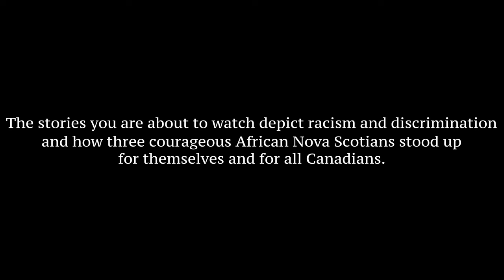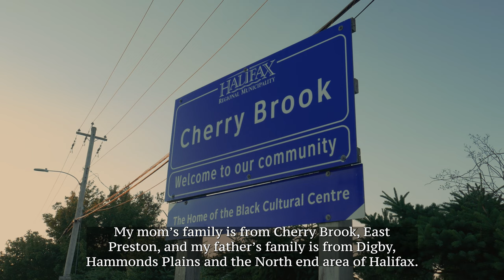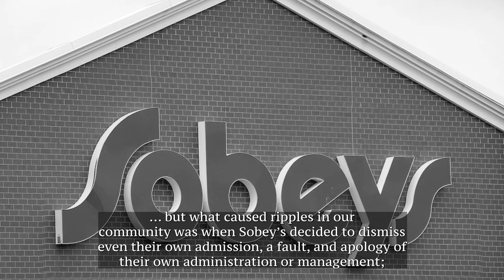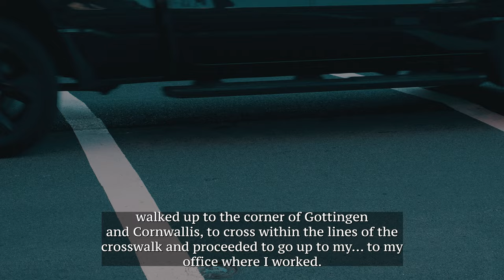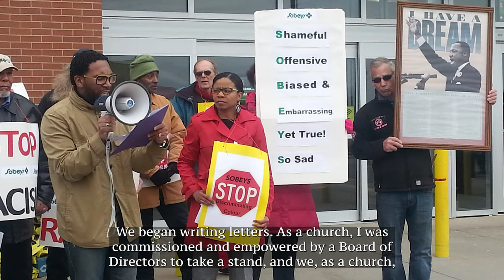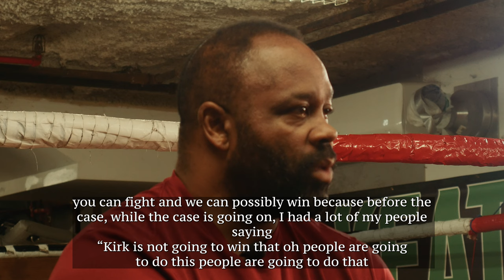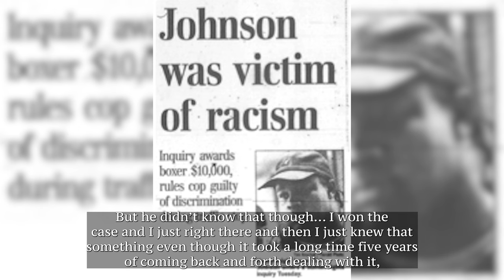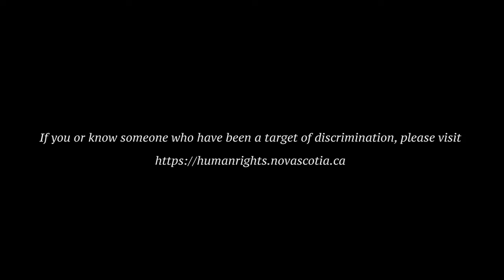Setting the Bar on Human Rights l Documentaries [4k]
Three members of the African Nova Scotian community share stories of discrimination based on race. Their experiences illustrate racial profiling and its impact on individuals and community. They also demonstrate how these experiences and the human rights cases that stemmed from them can catalyze community advocacy and action leading to change.

It was first screened at the 2022 National Black Canadian Summit as part of a panel discussion "Setting the Bar on Human Rights: Key Cases in African Nova Scotian Communities" to highlight mobilization efforts among African Nova Scotian communities that push for change on issues of racial discrimination.